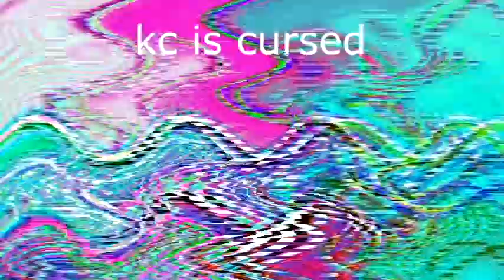Veg Replace Tennis BFDI APPISIOTE 225555555!!!!! Rounds